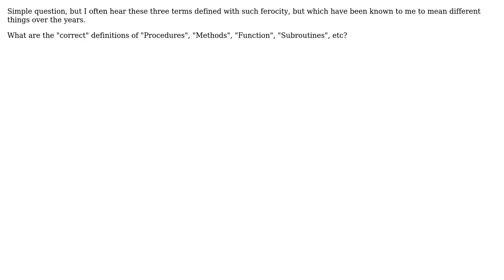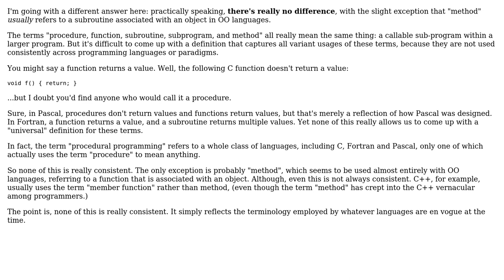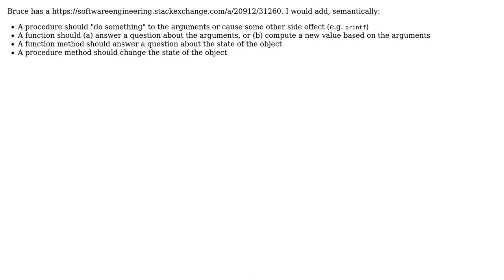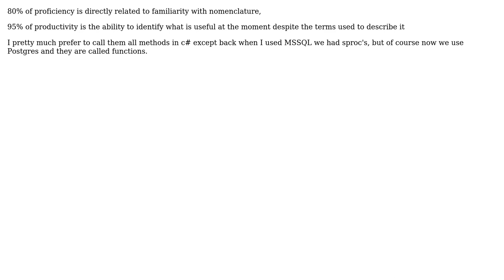Software Engineering: Method vs Function vs Procedure (6 Solutions!!)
Software Engineering: Method vs Function vs Procedure

With thanks & praise to God, and with thanks to the many people who have made this project possible! | Content (except music & images) licensed under CC BY-SA | Music | Images & others | With thanks to user Steven A. Lowe user serv-inc user Scott Whitlock user MvcCmsJon user Frank Shearar user Django Reinhardt user Charles Salvia user Bruce Alderman and the Stack Exchange Network Trademarks are property of their respective owners. You are responsible for your own actions.